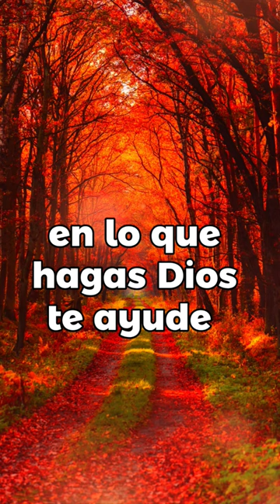Dios te bendiga